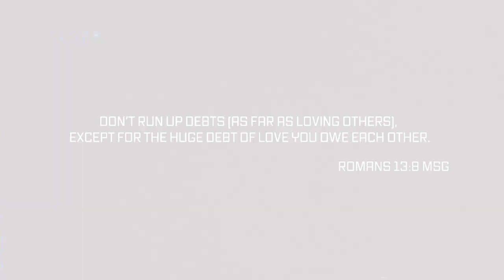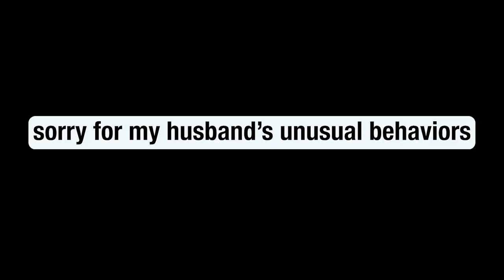Trying Birria Queso Tacos For The First Time | MUKBANG Ft. AZ Taco King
AZ Taco King is located in Phoenix, Arizona. Best Birria tacos hands down!! CHECK THEM OUT !!